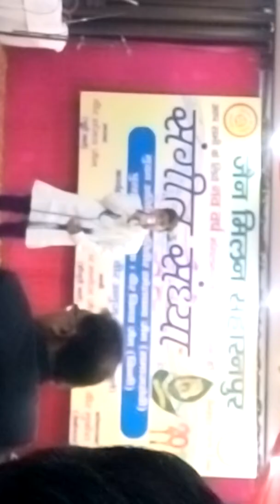Musical night performance by aviral